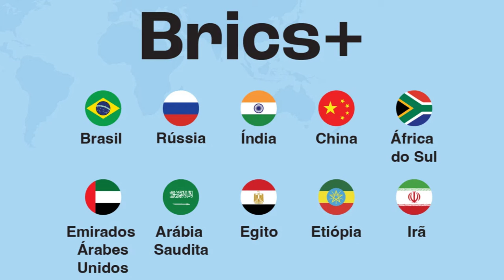O GIGANTE AFRICANO SE APROXIMA DO BRASIL PELOS BRICS